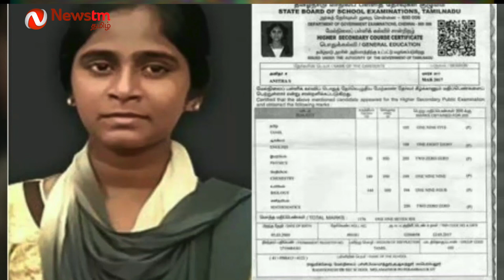நீட் அனிதாவுக்கு கற்சிலை வடிக்கும் ராகவா லாரன்ஸ்!